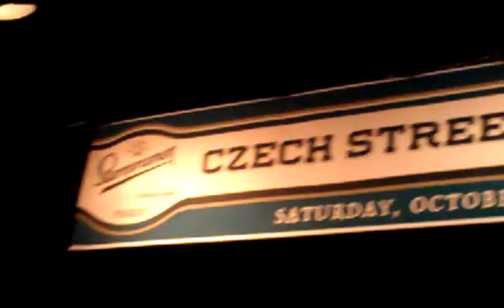Tata Bojs, New York 2013